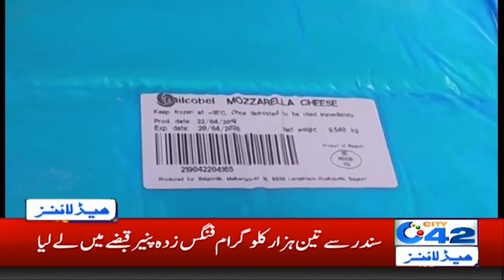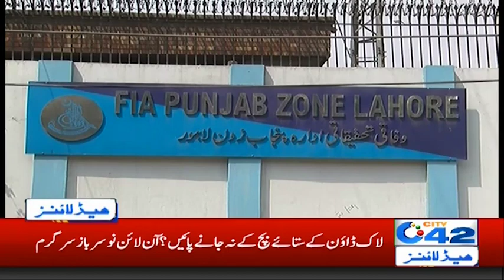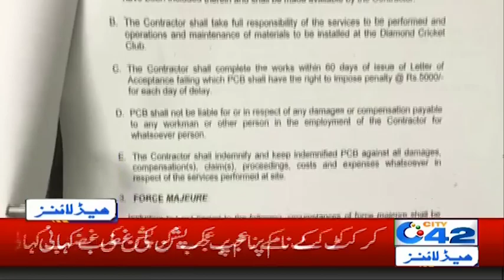5am News Headlines | 31 May 2020 | City 42